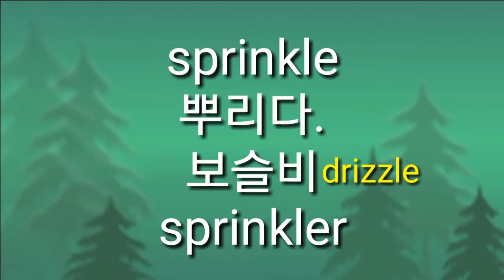뿌리다. 보슬비. 영어로44